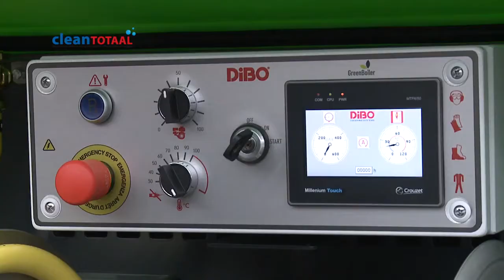DiBO op ISSA/INTERCLEAN Amsterdam 2014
DiBO is verder gegaan op zijn groene elan en bracht een nieuwe ontwikkeling op ecologisch gebied. Zo zijn zij er in geslaagd om het brandstofverbruik verder te verlagen bij de nieuwe generatie hogedruktrailer type JMB-M. Dit gebeurt middels een ingenieus start-stop systeem. Hiermee wordt een besparing verwezenlijkt van 8-10% op het dieselverbruik van de aandrijfmotor.

Aanvullende besparingen worden gerealiseerd door de integratie van de in eigen huis geproduceerde 'GreenBoiler' (18%). Tot slot wordt er bespaart door het gebruik van een warmtewisselaar in combinatie met de watergekoelde motor (15%) DiBO had deze beurs meerdere stands, waaronder een buiten stand waar dagelijks demonstraties werden verzorgd.